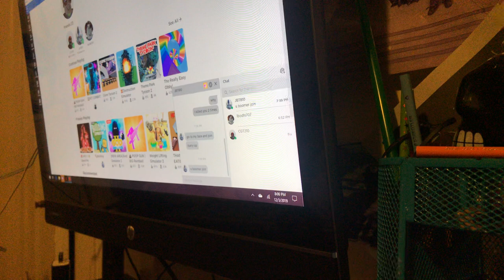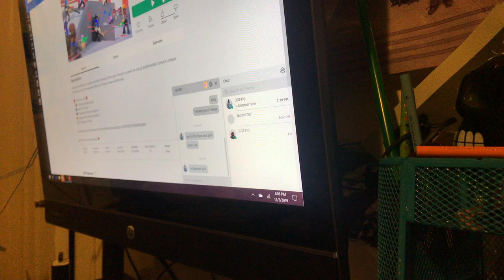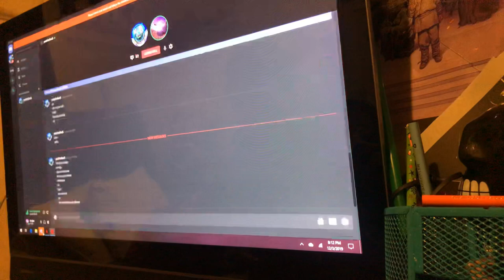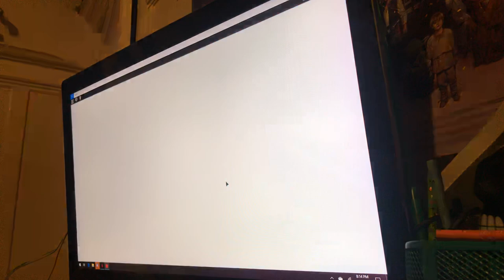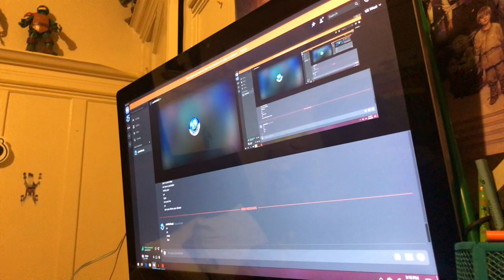Roblox -poop gun